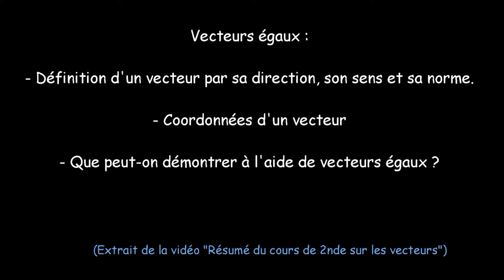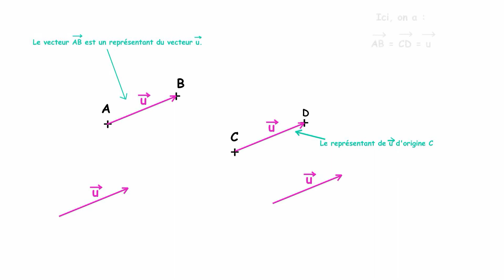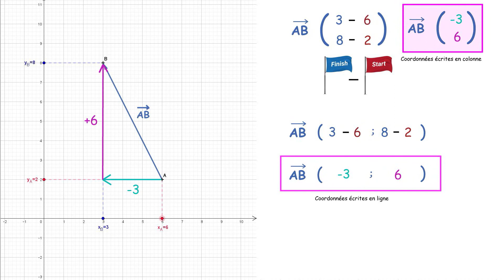Vecteurs égaux (version courte)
-Qu'est-ce qu'un vecteur ? Il caractérise une translation. On le définit par sa direction, son sens et sa norme. Représentant d'un vecteur dans le plan.

- Quelles sont les coordonnées d'un vecteur dans le plan et dans l'espace ?

- Que permet de démontrer l'égalité de 2 vecteurs ?

La version longue de la vidéo est ici (mais dans la version longue, on ne parle pas de la caractérisation du milieu par une égalité vectorielle)

Retrouvez toutes mes vidéos sur seconde ici, avec des fiches et des exercices